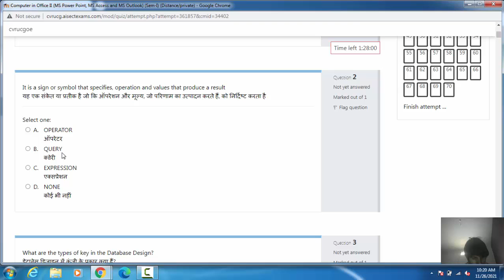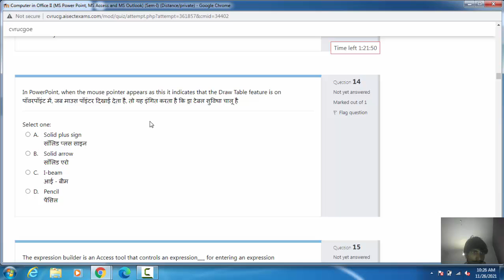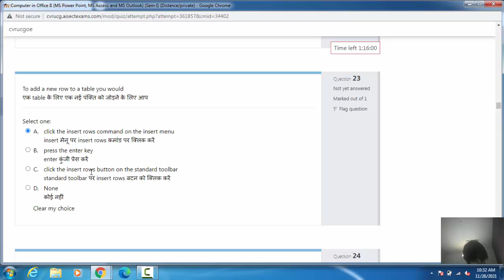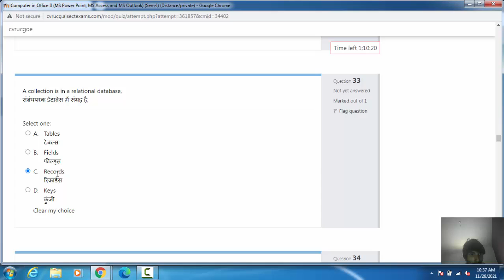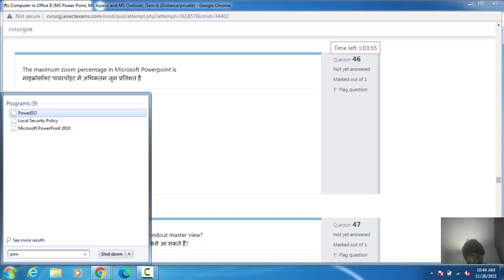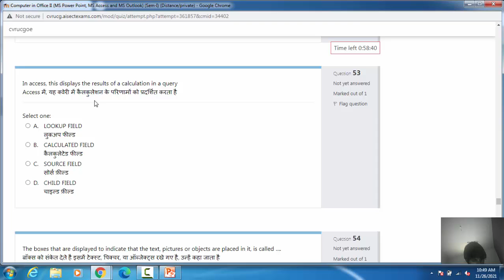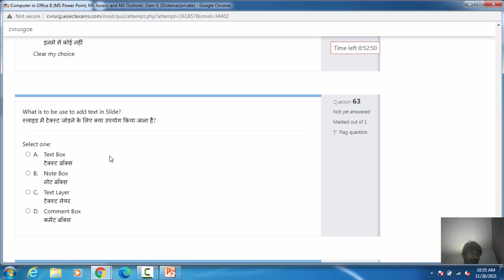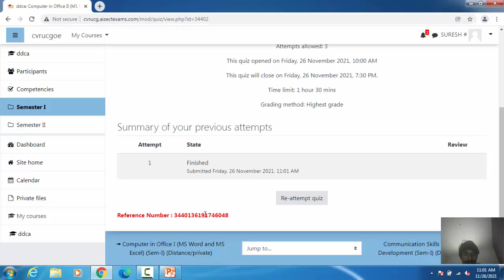Office SEM II